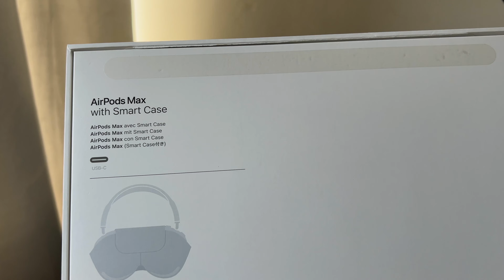I BOUGHT NEW APPLE AIRPODS MAX 2 UNBOXING HINDI| Should you Buy Apple Products from Poland or India?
✅💡FOR PERSONAL ONE-ON-ONE CALL

UNBOXING NEW APPLE AIRPODS MAX 2| Most Expensive Headphones Ever| Apple Products Prices in Poland

Hey guys in this video I am going to showcase and do unboxing of Apple AirPods Max 2.